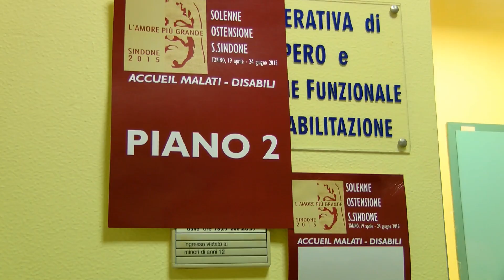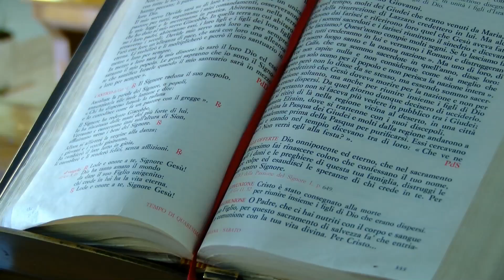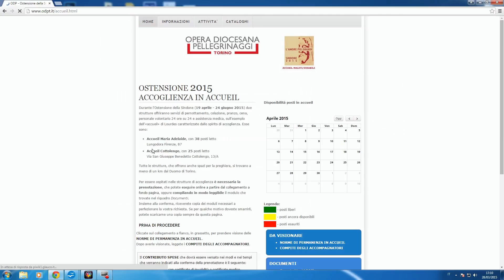Accueil malati e disabili - Ospedale Maria Adelaide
Presentazione della struttura destinata all'accoglienza di malati e disabili durante l'Ostensione della Sindone 2015. Interviste a don Marco Brunetti - direttore Ufficio Pastorale della Salute, Franco Pennella - responsabile Accueil, mons. Cesare Nosiglia - Arcivescovo di Torino, suor Gabriella Denti - caposala Accueil.

Video realizzato da telesù.tv